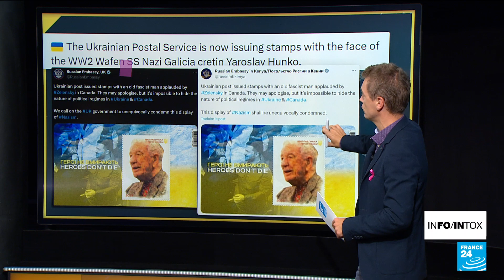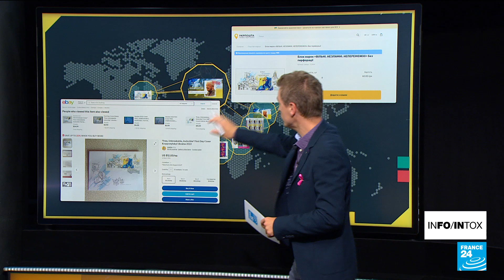L'Ukraine n'a pas émis ce timbre à l'effigie d'un vétéran nazi • FRANCE 24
L’ovation donnée au Parlement canadien en hommage à un vétéran ukrainien qui a servi sous l’uniforme nazi pendant la Seconde Guerre mondiale a alimenté la désinformation russe à l’égard de l’Ukraine. Ainsi, des comptes ont publié un visuel truqué montrant un faux timbre à l’effigie de l’homme en question : Varoslav Hunka.